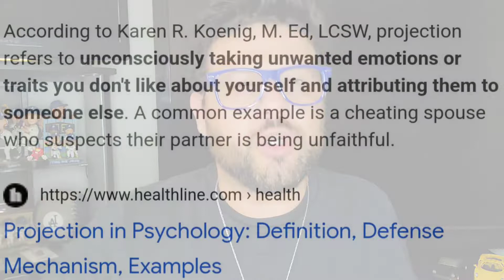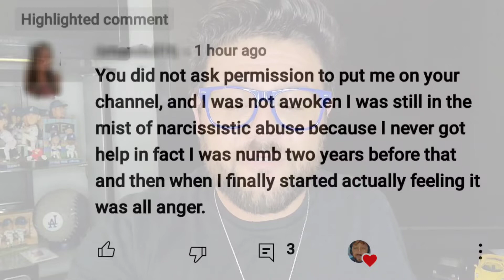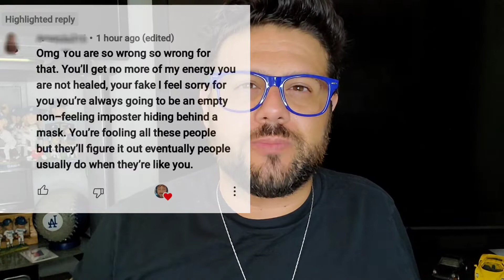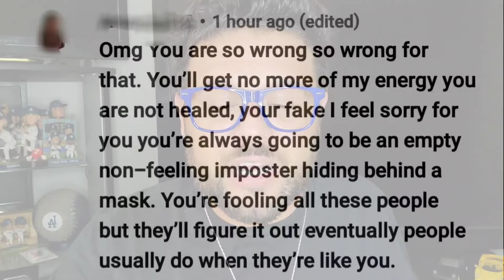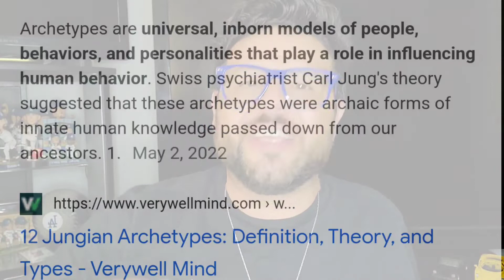What does Narcissistic Projection Look Like? TheTrickster The Unhealed Empath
Welcome back to the Channel Johnny TruLuv.

In this video I discuss What Projection Looks Like from someone who's unhealed.

a special thanks to Amanda, Louise Garner and her flying Monkey Terri for helping with the content on these past few videos.

Much Love and Thank you once again 🤙💜

The Narcissist and the Dark Empath what's the difference